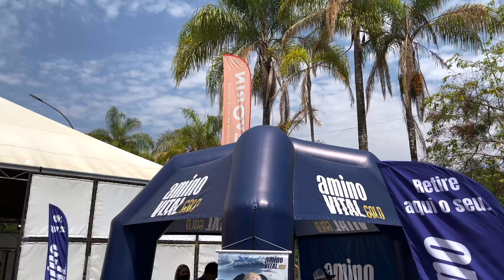CIMTB ARAXÁ Reconhecimento!!!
Clique abaixo e conheça todos os Canais e Serviços Marconi Ribeiro

Meu Instagram: @marconi.ribeiro.mtb @marconiribeirotreinamento @respirobike

Deixe seu comentário e perguntas!

Acesse a minha loja e conheça os meus uniformes.

Quer treinar comigo?
e faça o seu cadastro.